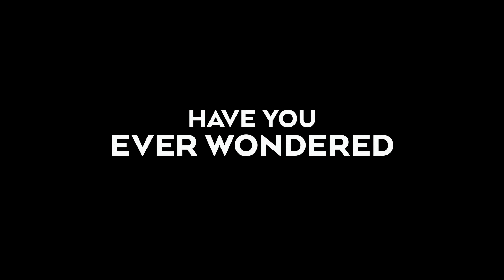Disney’s Strange World | Official Trailer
A wondrous world of odd-venture awaits you… Are you ready? 🌋👾🏔Watch the official trailer for Disney's StrangeWorldPH now. Showing only in cinemas, November 23.